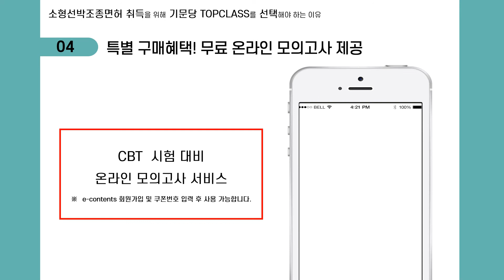[북트레일러] Topclass 소형선박조종사 수험서 안내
Topclass 소형선박조종사 수험서 안내